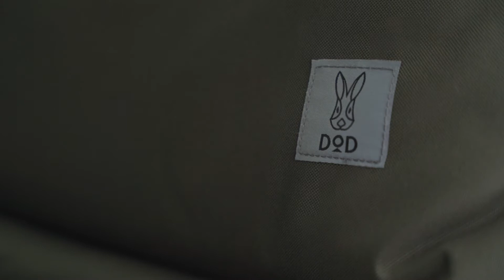Review // DoD Good Rack Sofa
DoD Good Rack Sofa ada tiga pilihan warna (Tan, Khaki & Black). Mine is Khaki.